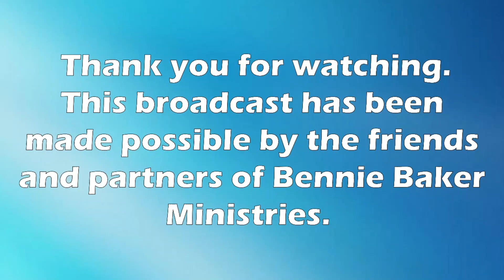God Is Able Part 2 - TV Broadcast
Join us for this powerful Message. Fridays @ 5:PM CT. Prophet Bennie - Bennie Baker Ministries